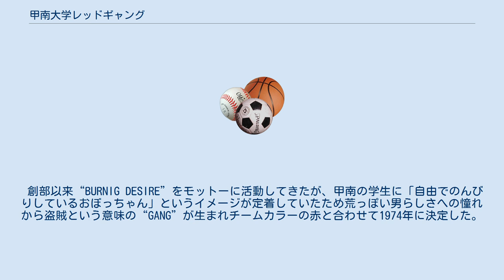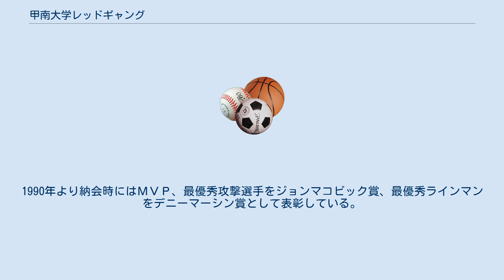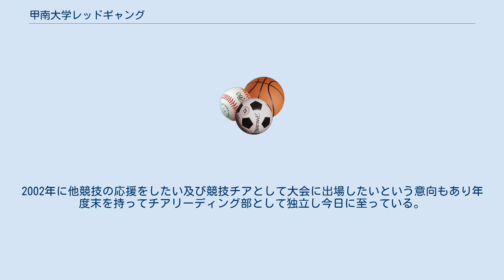甲南大学レッドギャング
甲南大学レッドギャング（こうなんだいがくレッドギャング）は、甲南大学体育会に所属するアメリカンフットボールチームである。
チームカラーは赤。
 1955年、関西6番目のチームとして創部。
 1947年夏から48年秋にかけて1年余り旧制甲南高校にアメリカンフットボール部が存在し、これが現在の甲南大学アメリカンフットボールのルーツである。
48年の関西リーグに参加するも、学制改革により自然消滅。
しかし、1952年に池田高校出身の奥村統治、木村昌弘、豊中高校出身の翁宣之が中心となり創設活動を開始し55年5月に関西6番目のチームとして創部。
同年、10月に正式にアメリカンフットボール同好会として学友委員会に登録。
11月に関西学生アメリカンフットボール連盟に登録。
 1955年に池田高校出身でタッチフットボール部出身の奥村統司、木村昌弘、豊中高校出身の翁宣之の三人が中心となり創部への第一歩を踏み出した。
 問題点は部員の勧誘と防具の手配であった。
が、彼らの熱心な勧誘で数名の入部希望者が現れた。
次いで防具を入手しなければならなかったが、当時一般に販売されていない防具をどのようにして入手すればよいかと困惑した奥村氏は池田高校タッチフットボール部の一年先輩で関西学院大のOBでもある長手功氏に相談した。
するとタイミングの良いことに警視庁のフットボールチームが廃止になり、その中古の防具を関西フットボール連盟が買い受け、それを長手氏の紹介によって、当時の山之内協会理事長の好意で譲って頂くことになった。
 誰もがアメリカンフットボール未経験で練習方法も分からなかったため、防具入手で尽力を頂いた長手氏に正式にコーチ就任を依頼。
そして初代監督には旧制甲南高校アメリカンフットボールチームOBの月野氏に依頼した。
 同年10月、正式にアメリカンフットボール同好会として学内に認められ、11月には連盟に加盟。
関西では関西大学、同志社大学、関西学院大学、京都大学、立命館大学に次ぐ６番目の加入。
 1956年の春は、部員不足の関係から甲南大学単独での合宿は困難であったが、関西大学のはからいにより彦根での合宿に参加することとなった。
4月15日には西宮球技場において、旧制甲南高校フットボールOBの協力も得て、オール滋賀との初試合（第二回西日本選手権大会 19-0で勝利）が行われた。
同年、学習院大学と定期戦を結び、第一回を5月5日明治大学グラウンドで開催し、24-14で勝利。
 1956年11月に関西学生リーグ戦に初参加。
結果は6チーム中6位に終わる。
1958年に体育会に昇格。
過去最高位は2位（1960年から63年と1971年）。
【甲南大学体育会５０年誌より】 草創期から65年ごろまでは関西学院大学に次ぐ関西の第2勢力として快勝を続けてきた。
77年の愛知学院大学との入替戦は勝利したものの、翌78年神戸学院大学との入替戦で敗北し2部降格。
当時の近畿学生リーグで8年間低迷の時期を過ごしたが86年には2部リーグで優勝、続く入れ替え戦出場トーナメントでも優勝し、入れ替え戦では大阪大学に7－3で勝利し1部昇格。
1987年の１部復帰と同時に選手の保護者を中心とした後援会が発足し、イヤーブックが発行された。
 関西大学とは1988年から91年の間、4年連続で入れ替え戦で戦い、因縁の相手でもあった。
1988年は1勝6敗で8位となり入れ替え戦出場となったが14－7で勝利し残留。
しかし、翌89年に0勝7敗で8位となり入れ替え戦で、3－24で敗れ2部降格となった。
90年は連盟の通達により、ユニフォームを切ることが禁止になり、パンツに裾を入れることとなった。
この年は2部リーグでブロック優勝したが、関西大学との入れ替え戦では残り43秒にFGを決められ、20－20の引き分けとなり、規定により2部残留となってしまった。
この試合がきっかけで、これ以降入れ替え戦ではタイブレーク方式へと変更となった。
91年、それまでラン攻撃主体のオフェンスを前年に招聘したジョン・マコヴィックコーチの教えの元、パッシングにも磨きをかけ2部リーグ優勝、入れ替え戦まで駒を進めるが、関西大学とシーソーゲームを繰り広げるも28－35で惜敗。
92年は入替戦で大阪体育大学と対戦したが13-21で敗退。
 92年度よりスポーツ推薦制度（3名）による入学が始まった。
 1993年、2部リーグで優勝し、入れ替え戦出場校決定戦で金沢大学に10...